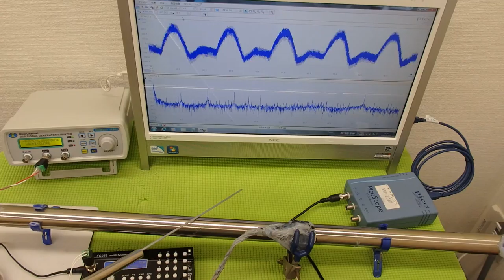音圧測定装置：超音波テスターを利用した実験動画 ultrasonic-labo